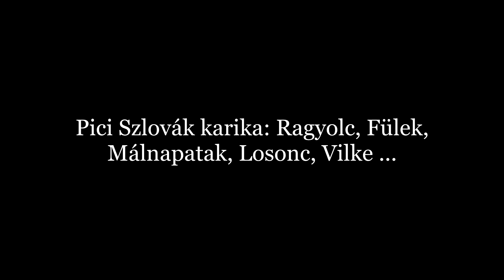2022 05 28 Kicsi Szlovák karika ...